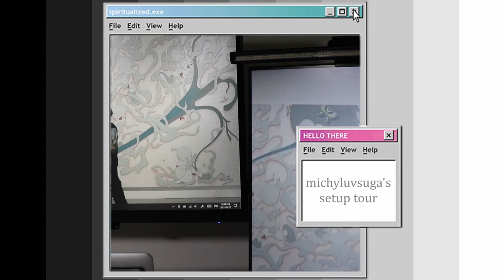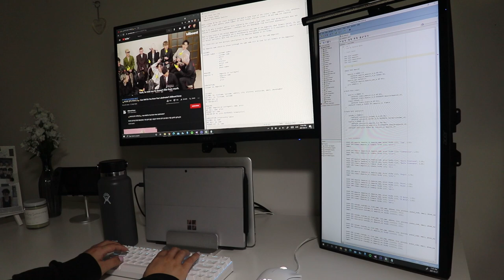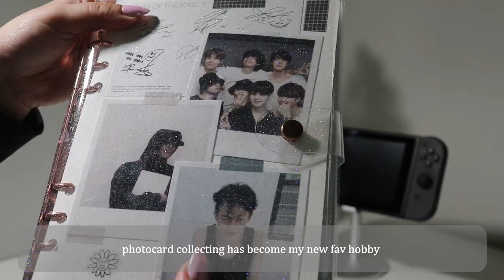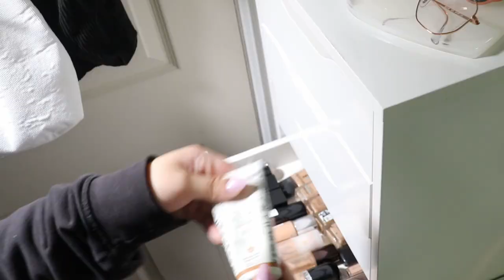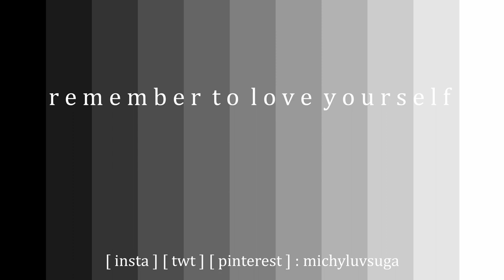desk setup tour ☁️ white n grey aesthetic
hi friends,

I ended up filming a setup tour so yeah enjoy. ps I called the shelves alexa for some reason lol but they're really called the alex shelves (¬‿¬)

ok byeeeeeeeeeeee

s o c i a l s :
trading insta : michyluvsuga.trades

links :

⁙ dual monitor stand
⁙ monitor lamp
⁙ surface pro 7
⁙ usb c hub
⁙ vertical laptop stand
⁙ macbook air 2015 : purchased from Apple
⁙ rk68 keyboard
⁙ razer mouse
⁙ switch stand
⁙ fake flowers & vase : purchased from Dollar Tree
⁙ candle
⁙ white easel : purchased from oomomo
⁙ a5 binder
⁙ rayban glasses : got these from my eye doctor place lol idek what the style is so sorry
⁙ samsung watch : purchased from Shoppers Drug Mart
⁙ laneige lip sleeping mask
⁙ all my resin trays (heart, ying and yang)
⁙ ariana grade perfumes : purchased from Shoppers Drug Mart
⁙ desk top
⁙ desk legs
⁙ small alex shelf
⁙ large alex shelf

check out this lovely creative for the background music